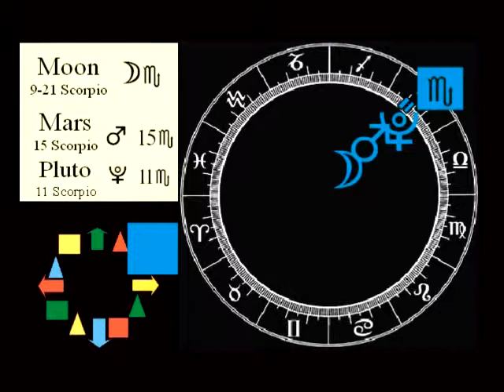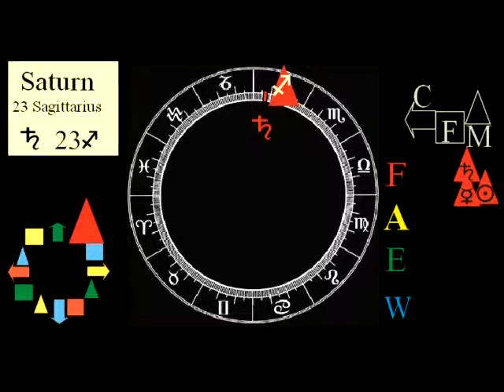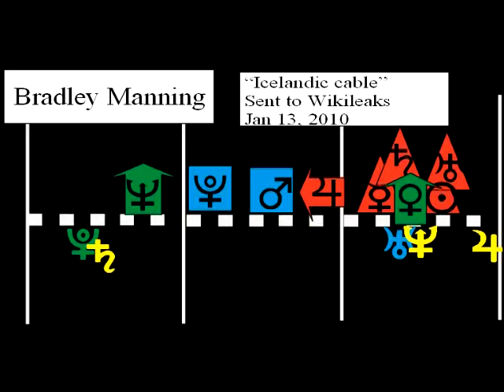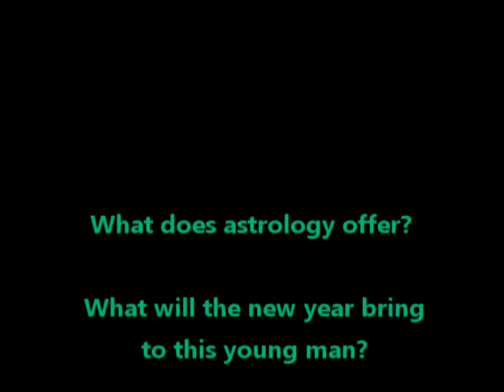Bradley Manning: astrology chart and transits 2010 - 2011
Still haven't found the words - perhaps you have them?
But here are some of the pictures.